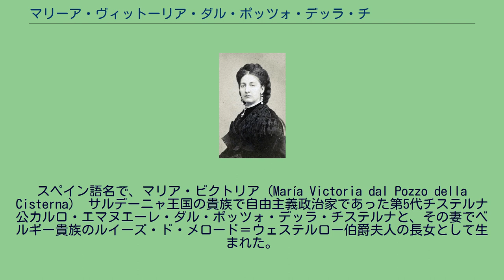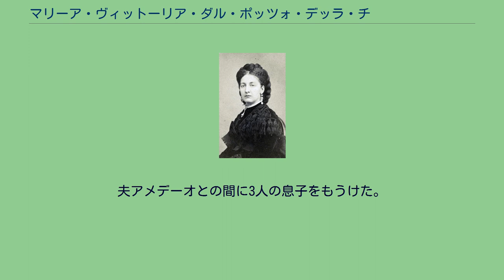マリーア・ヴィットーリア・ダル・ポッツォ・デッラ・チステルナ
マリーア・ヴィットーリア・カルロッタ・エンリケッタ・ジョヴァンナ・ダル・ポッツォ・デッラ・チステルナ（イタリア語:Maria Vittoria Carlotta Enrichetta Giovanna dal Pozzo della Cisterna, 1847年8月9日 - 1876年11月8日）は、イタリア王ヴィットーリオ・エマヌエーレ2世の次男アオスタ公アメデーオの最初の妻。
夫が1870年から1873年までアマデオ1世としてスペイン王の座にあった間、スペイン王妃であった。
スペイン語名で、マリア・ビクトリア（María Victoria dal Pozzo della Cisterna） サルデーニャ王国の貴族で自由主義政治家であった第5代チステルナ公カルロ・エマヌエーレ・ダル・ポッツォ・デッラ・チステルナと、その妻でベルギー貴族のルイーズ・ド・メロード＝ウェステルロー伯爵夫人の長女として生まれた。
母方の叔母アントワネットは、モナコ公シャルル3世の妃である。
1863年5月30日にトリノでイタリア王子のアオスタ公アメデーオと結婚した。
2人の結婚式において、多くの不幸な出来事が起こったと言われている。
マリーア・ヴィットーリアは翌1864年に父が死ぬと、第6代チステルナ＝ベルリグアルド女公、第7代ヴォゲーラ侯爵夫人および第9代ポンデラーノ伯爵夫人の爵位を相続した。
夫のアオスタ公が1870年11月16日にスペイン王に選出されると、マリーア・ヴィットーリアもスペイン王妃となった。
王妃としての彼女は控えめで、慈善活動にのみ熱心に取り組んだ。
1873年2月11日に夫が廃位されると、マリーア・ヴィットーリアもイタリアに帰国した。
逃避行と出産で体を痛めていたマリーア・ヴィットーリアは、その年のうちに亡くなった。
夫のアメデーオは1888年、実の姪であるマリー・レティシア・ボナパルトと再婚している。
夫アメデーオとの間に3人の息子をもうけた。